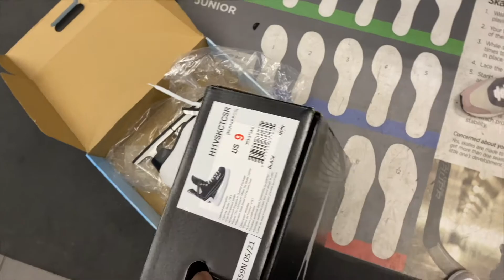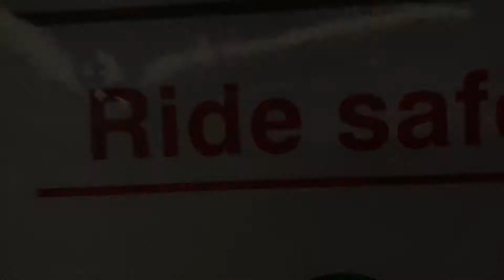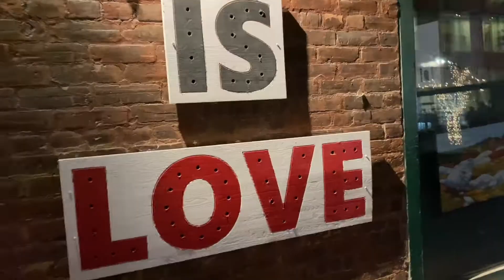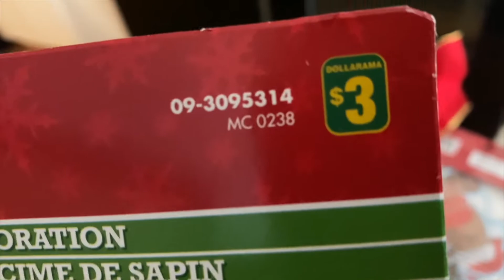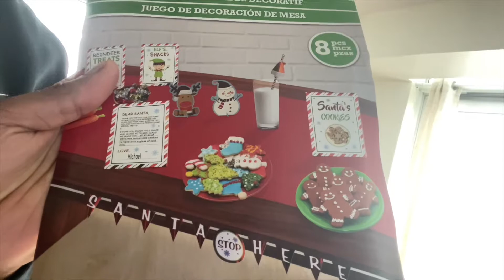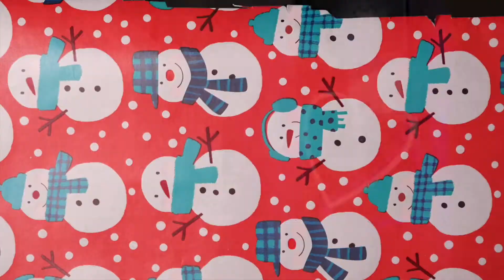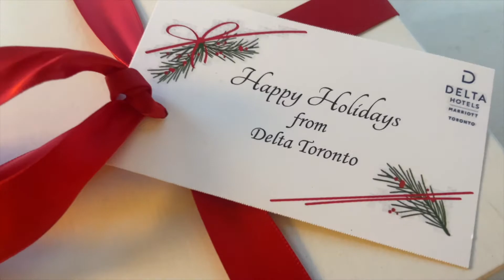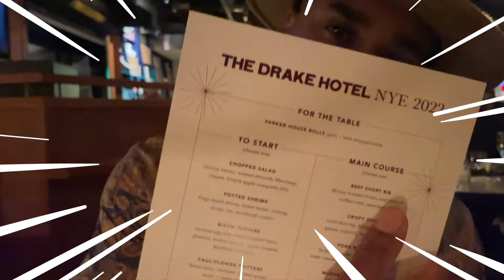Vlog Toronto | Ep 9 (Fin D'année À 🇨🇦Toronto, Noël Et Jour De L'an)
Vlog Toronto | Nous Sommes Partis Au Canada Pour Un PVT De 2ans.

Cette semaine dans cet épisode on va vous montrer Notre fin d’année à Toronto le premier Noël et jour de l'an au Canada 🇨🇦 un peu mitigé avec les restrictions gouvernementales avec le covid mais on a profité comme on a pu 🙏🏽.

Nous Allons Essayer de vous montrer un maximum de notre aventure chaque semaine ! 💨

N'hésitez pas de poser vos questions en commentaire 😃